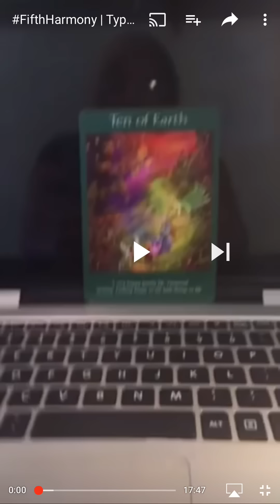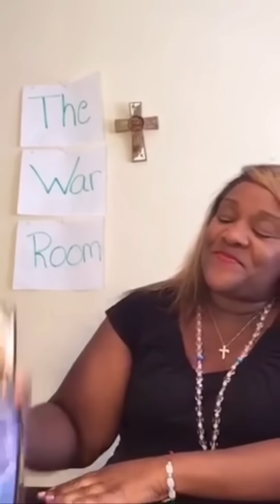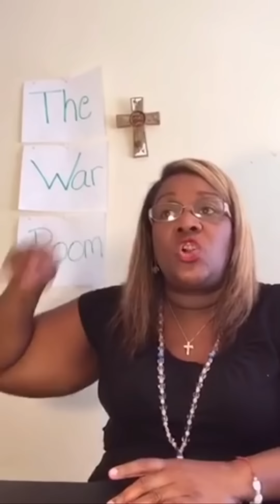PREDICTEDIT | Fifth Harmony 🔮